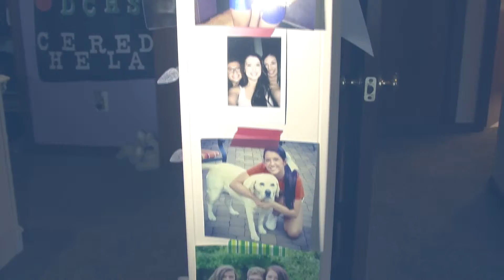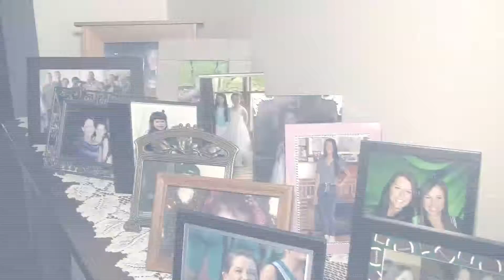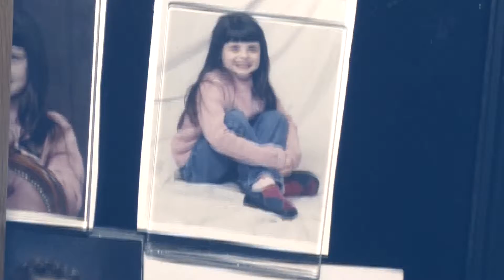You're Gonna Miss This